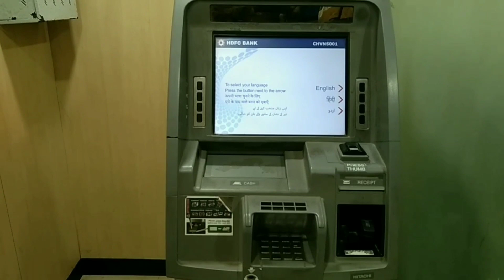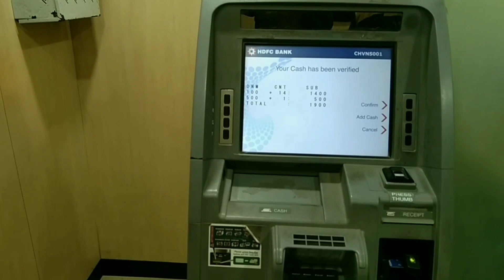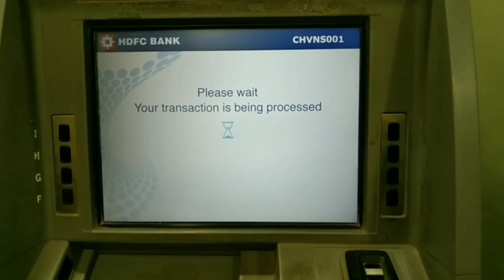How to deposit Cash in ATM Machine ATM se cash kaise jama kare